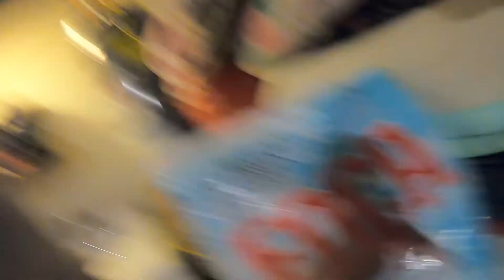MY DAD GOT A NEW FRIDGE ! *ICECREAME*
In Today's Video I Am Going To Be Talking To All Of You Guy's About The Actual Fridge ! That Has Been My Dad's Mind For A While Now ! I Am Just Happy To Say That My Dad Got The Fridge That He Has Been Wanting Over Time And The Best Part Is That We Got It For Free And You Could Store Alot Of Different Thing's Inside The fridge It Is Amazing Got That My Dad And I Got ! The Neighbor We Have Started To Tell Us About The Deal That Was Going On With The Fridge!

NISSAN INFINITI

TOYOTA
TACOMA

SnapChat ! : "ROB3.5G"  (Add Me To See My Daily Life Style ! ) :)

If You Got This Far Down The Description I Love You All !